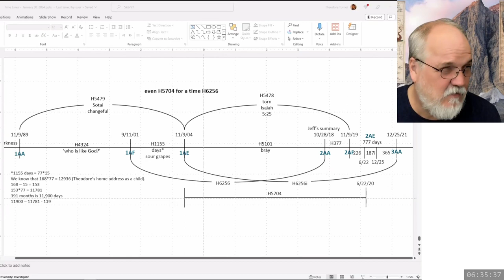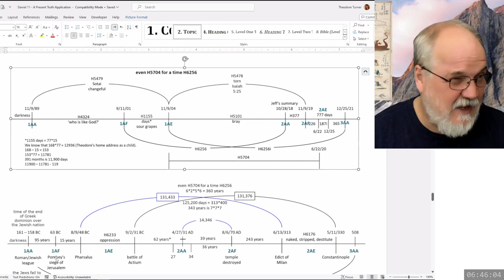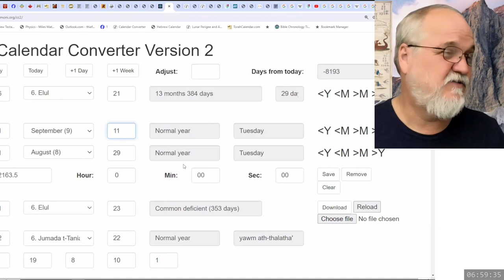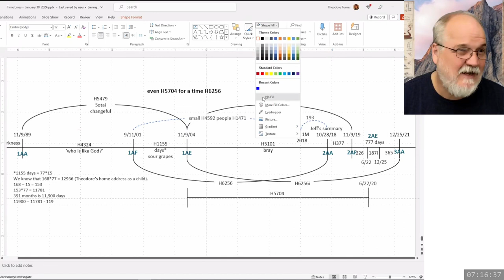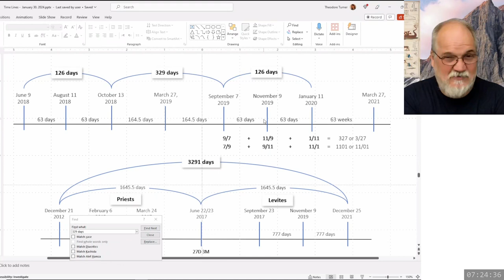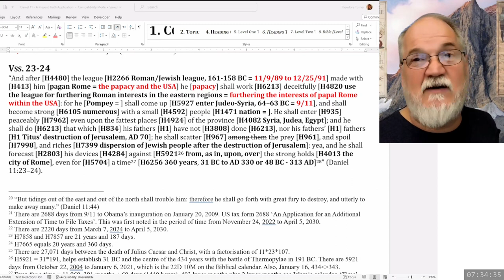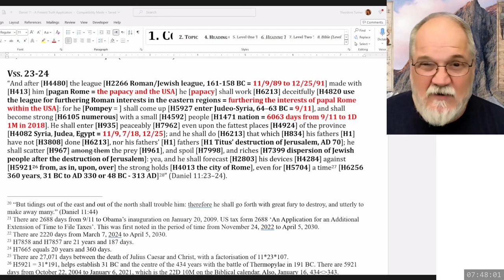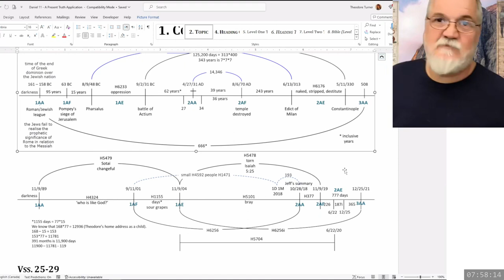2024 02 26 147. Daniel's Last Vision - Theodore Turner